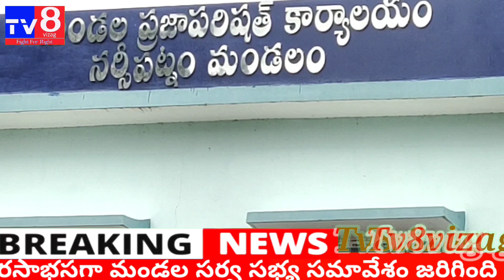సభలో ZPTC మాట్లాడవచ్చా..లేదా...అని డౌటు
Tv8vizag@గతంలో ఇలాగే జరిగిందా...